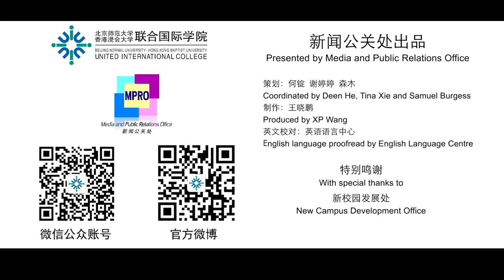[映×UIC] 向前走，UIC - New Campus on the Move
A video showing the progress of the new campus